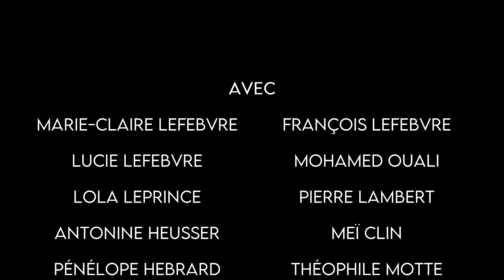waterlily - I Need A Dance [CLIP OFFICIEL]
"I Need A Dance", le nouveau single de waterlily est disponible !

"I Need A Dance"
Écrit et Composé par Lily Le Barzic

I need your face
I need your arms around my waist
I need a friend
To hold me when I fall asleep
To catch me when it's hard to breathe

I never really knew how to tell you
That my heart craves you
And it's been aching for days
How could I even tell you that I love you
You don't want me to
'Cause you want somebody else

Will it ever be?
Please don't freak out
When you hear me say

So I'll sing you a song that you'll choose not to hear
And I won't care at all as long as you're happy
Please don't walk away from me
Promise I'll be fine but don't forget me

Clip réalisé par Tom Boudet & Annabel Geujon

Acteurs & Actrices :
Marie-Claire Lefebvre
François Lefebvre
Lucie Lefebvre
Mohamed Ouali
Lola Leprince
Pierre Lambert
Pénélope Hebrard
Théophile Motte
Antonine Heusser
Meï Clin
Ludice Dujardin
Victor Lesaffre
Lélia Roussel
Cyann Vaillant
Camille Delpui
Clara Cottin
Romane Desmazière
Coralie Rault

© waterlily - 2023